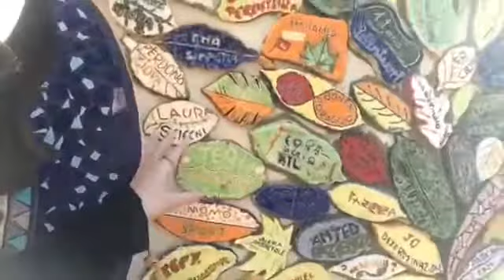Live da Roma Gaia Chon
Gaia Chon Live